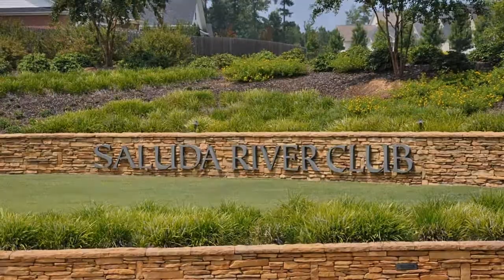919 Battenkill Court